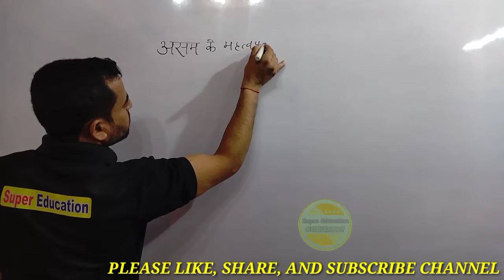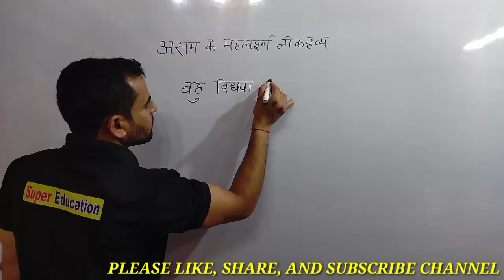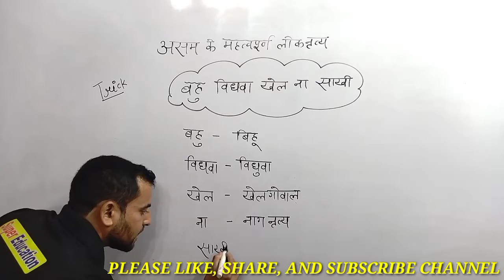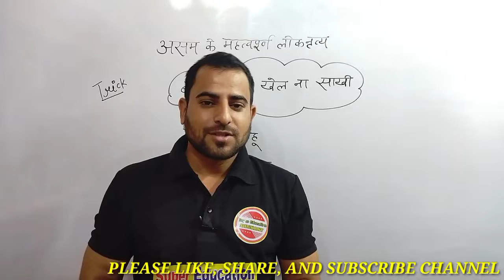असम के लोक नृत्य || धांसू ट्रिक || TET, SSCGD UPSI || BY.. SHRIKANT